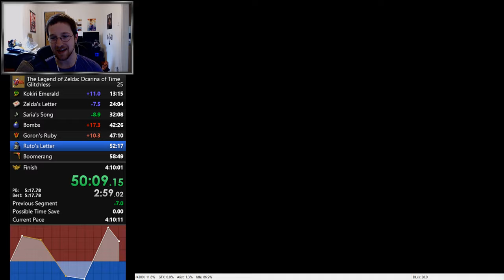Perfectly Awful RNG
The worst RNG that you can possibly get for the rupee diving minigame in Zora's Domain.  Could've been a 4 dive if I'd gotten one off the waterfall, but I didn't.  Thankfully, this run wasn't very good to begin with.